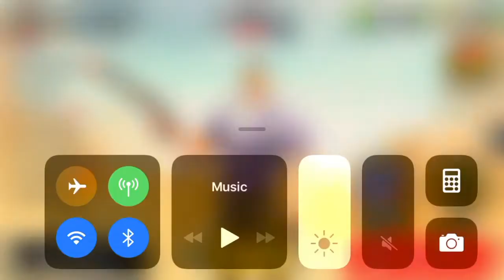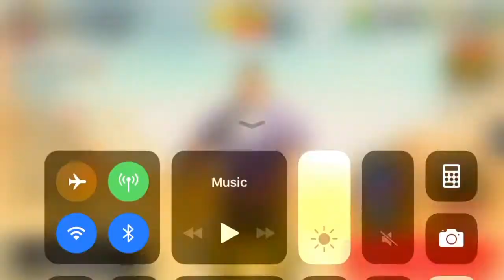SANTA GOT ME A DEATH DEALER| Guns Of Boom #2